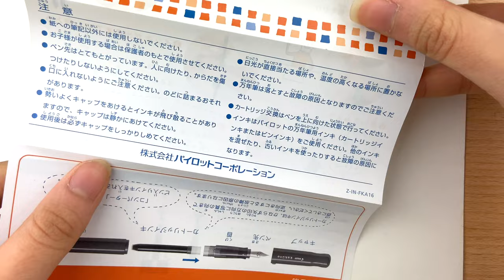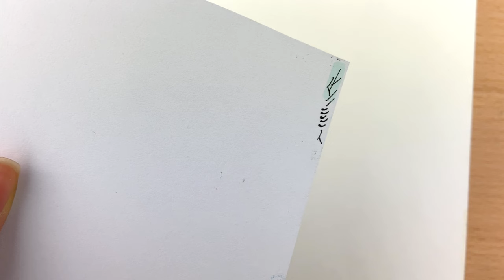Pilot Kakuno Fountain Pen | Review | Extra Fine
Link to the Pilot Kakuno Fountain Pen on Jetpens vvv

Art Supply
- Pilot Kakuno Fountain Pen - Clear - Extra Fine Nib
- Carson Artist Series Mixed Media Pad - 9” x 12” 138 lbs
- Random pencil

Music Used
Louie Zong - bodega on the corner
Louie Zong - Snowy Morning
Louie Zong - Song: Cozy Sweater
Louie Zong - Maybe A Crush